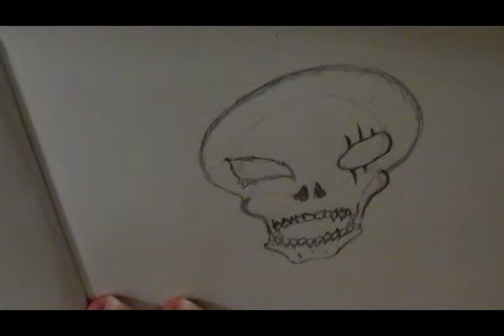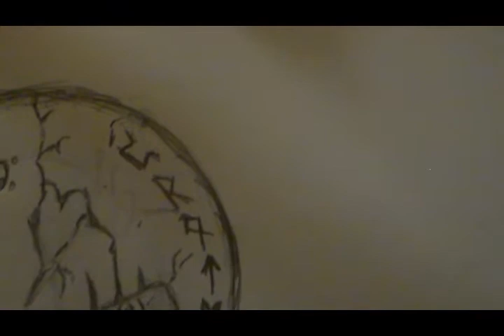The Birth of the Logo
In this video Azreal draws a rough sketch of the logo we came up with together. We thought it would be great if you all were involved in the process so we wanted to film it for you guys. We hope you guys enjoy it and we hope you are all having a wonderful day. Let us know if any of you guys like to draw. We would love to see it. We love you guys!! ^^

Hey everyone if you like follow us on face book and instagram.